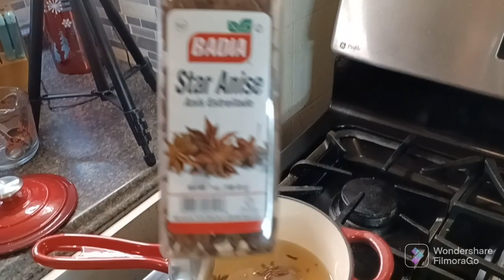coquito de almendra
2 Latas leche de coco
2 latas leche evaporada
2 latas leche condensada
1 taza caldo especias
1 taza almendras rebanadas
4 cucharadas extracto de almendras
2 latas crema de coco
2 cucharadas canela
taza y media de bacardi
taza y media de amaretto

Para El caldo

10 clavos dulces
3 palitos de canela
5 anis estrellados
2 tazas de agua